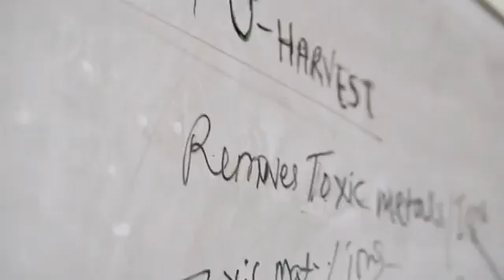I won Young Scientist Award for (U-Harvest) EAIF Award. 2018.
Full video.
By the entrepreneur Associates Nagaland.